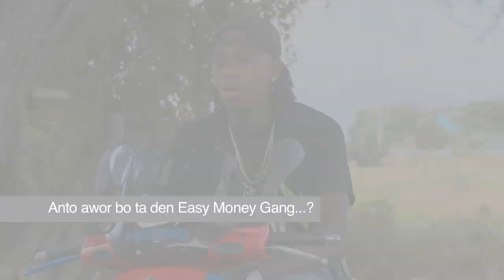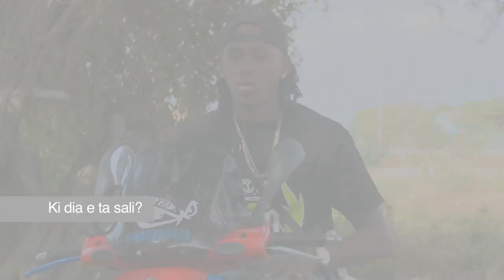Interview Becholize (EMG) 1/3